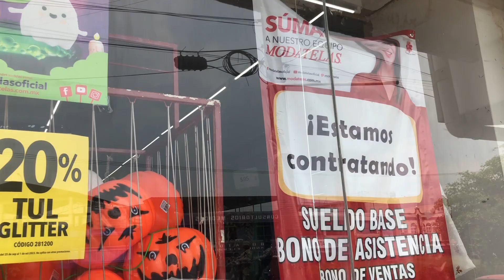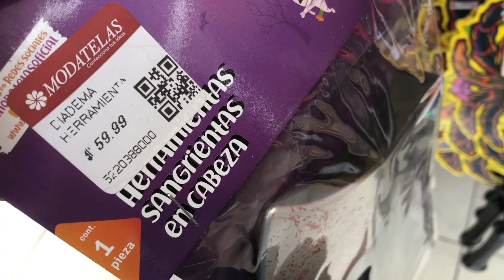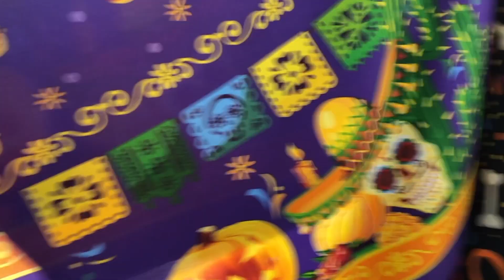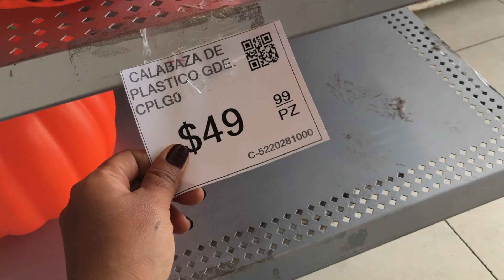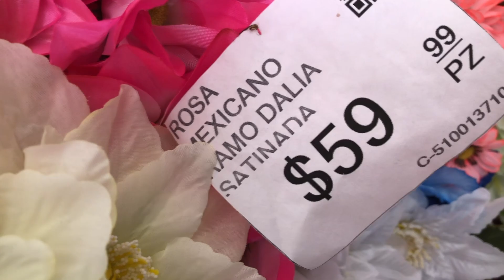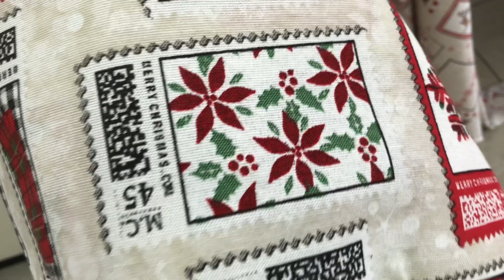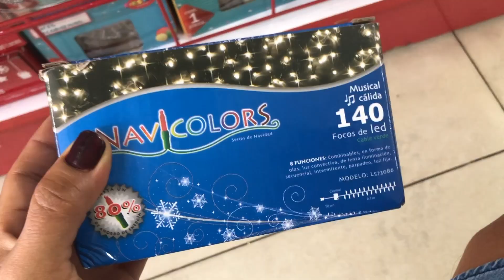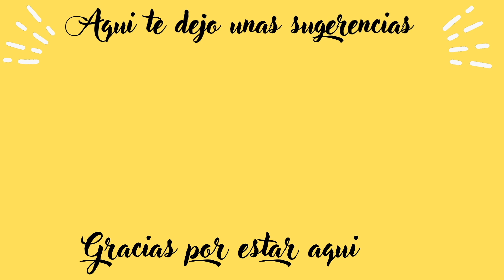MODATELA DECORACION NAVIDEÑA LLEGARON NOVEDADES HALLOWEEN DIA DE MUERTOS OTOÑO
VAMOS A MODATELAS